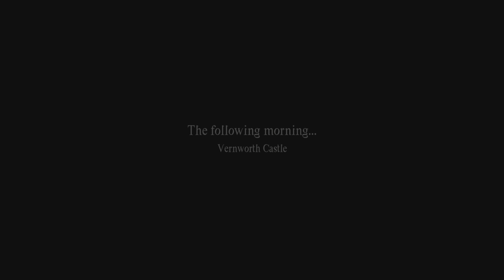The Masquerade & The Coronation - Dragon's Dogma 2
What a busy night of Palace Infiltration! We talked with Brant, grabbed a mission for Sven, attended the Masquerade, did  a little voyueristic information grabbing, and set off to the Coronation of the Impostor Arisen! Whew!